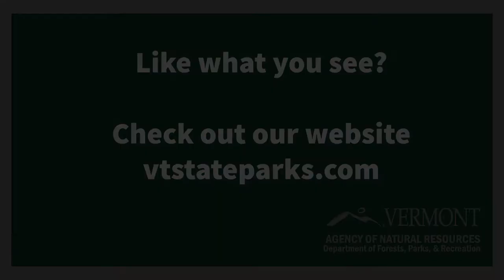VT State Parks Photography 2019 - Matt Parsons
Capturing the beauty, diversity, and fun of Vermont State Parks! Check out Photo Intern Matt Parson's portfolio from the 2019 season.

Want to learn more about our Photography Internships?